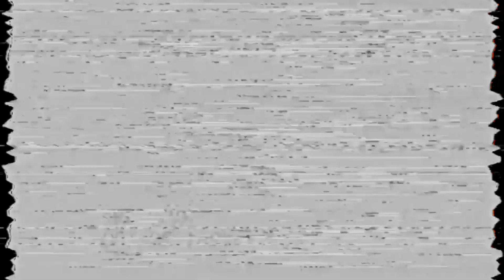Chill $not x Sueco The Child TYPE BEAT - "SUBURBAN" 2020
Beats are free for non-profit only!